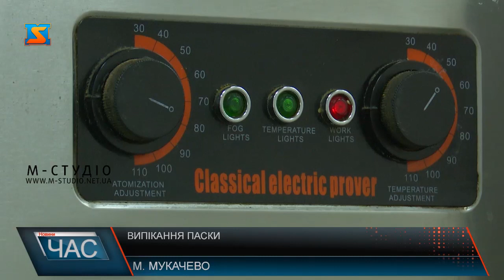Випікання паски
Вже цього тижня віряни східного обряду відзначатимуть Великдень. А паска – неодмінний атрибут цього свята, за випікання якого візьмуться українські господині. Наші журналісти на одному з підприємств також мали змогу долучитися до процесу створення великодньої випічки.